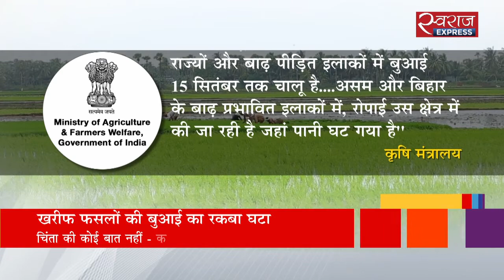खरीफ फसलों की बुआई का रकबा घटा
खरीफ फसलों के बुआई के रकबे में बीते साल के मुकाबले इस साल गिरावट देखी गई है लेकिन सरकार सब कुछ सही होने का दावा कर रही है.